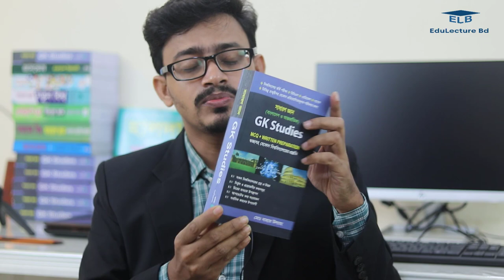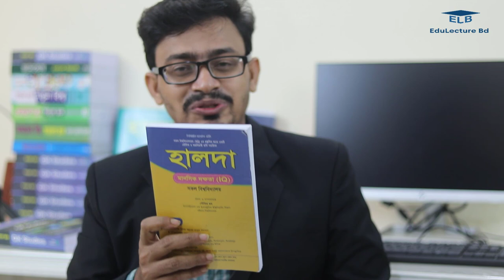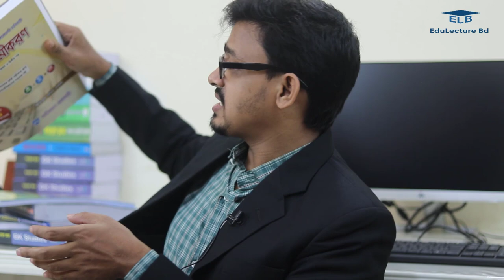জাহাঙ্গীরনগর বিশ্ববিদ্যালয়ে কেন পড়বো? ক্যাম্পাস ও ভর্তি টিপস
Why Jahangirnagar University- JU Campus and Admission Tips
জাহাঙ্গীরনগর বিশ্ববিদ্যালয় । একটি সবুজ স্বপ্নালয় । বাংলাদেশের সাংস্কৃতিক রাজধানী । স্বাধীন বাংলাদেশের সমবয়সী এবং দেশের একমাত্র আবাসিক বিশ্ববিদ্যালয় । প্রাকৃতিক সৌন্দর্যের লীলাভূমি এবং অতিথি পাখির অভয়ারণ্য । জাহাঙ্গীরনগর বিশ্ববিদ্যালয় এক পার্থিব স্বর্গের নাম ।
Ranking এ জাবি দেশের ৩য় সেরা বিশ্ববিদ্যালয় । প্রোগ্রামিং এ দক্ষিন এশিয়ার সেরা । বিতর্ক প্রতিযোগিতায় দেশ সেরা । দেশের সবচেয়ে বেশি গবেষক জাবির।

Jahangirnagar University was formally launched on 12 January 1971 under the Jahangirnagar Muslim University Ordinance, 1970 and this day is observed as University Day. Initially, it was named Jahangirnagar Muslim University, and the plan was to operate the university like Aligarh Muslim University. But after the independence of Bangladesh, its name changed to Jahangirnagar University under the Jahangirnagar University Act' 1973.